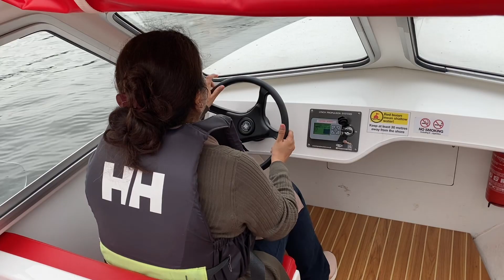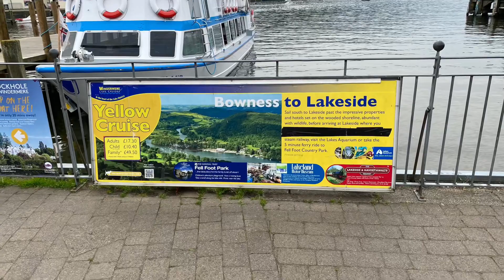Lake District Electric boat self driving in lake Windermere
I had a chance to visit UK’s largest lake, lake Windermere. Loads of videos available so I am sharing my experience. If you are parking for two hours, parking is free. Hallal food is not common so pack sandwiches. Ice cream is yummy do try few shops all of them are good 👍. I booked electric boat not knowing how many will be available… I don’t recommend that. You can just pop in there and choose which option you want. If you’re sea sick then don’t book self driving. Go for bigger boats because they are more stable in water. I thoroughly enjoyed my trip.